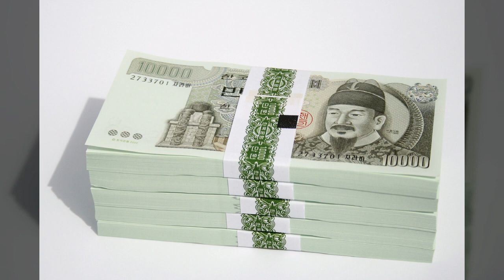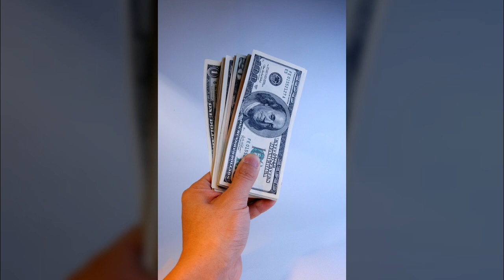돈,달러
1만8천개 이상의 다양한 컨텐츠들을 목록별로 구분하여 재생목록에 정리하였습니다.

1. Youtube, Pixabay, 공유마당에서 제공하는 음악과 사진들을 이용한 컨텐츠.
2. 일상이 담긴 Shorts 영상.
3. 플랫폼 기획 전반.
4. 랜선 여행 시리즈 - 국내, 전세계 대륙별 컨텐츠
5. 대한민국 역사 시리즈